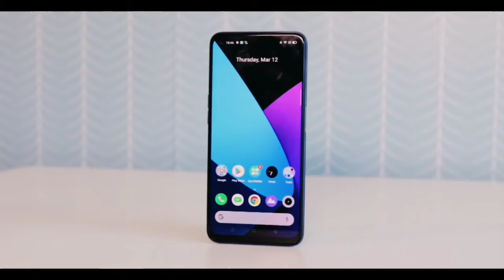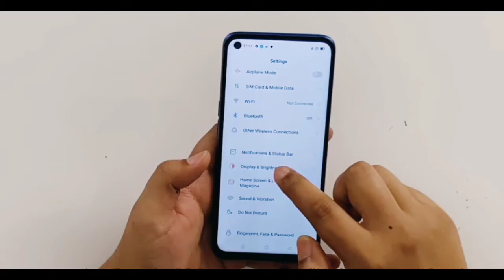Realme 6 Unboxing & First Look - Best Midrange Smartphone For Camera & Gaming??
In this video we discussed about realme 6 which has a 6.5inch ips 90hz full hd punch hole display, 4300mah battery with 30w vooc charging, quad cameras, helio G90T cpu, 64 MP, f/1.8, 26mm (wide), 1/1.72", 0.8µm, PDAF
8 MP, f/2.3, 13mm (ultrawide), 1/4.0", 1.12µm
2 MP, f/2.4, 22mm (macro), 1/5.0", 1.75µm
2 MP B/W, f/2.4, (depth) back cameras, 16 MP, f/2.0 selfie camera, 4/6/8gb ram, 64/128gb rom etc.

◾We are:

We are!

Music Use-- Nocopyright Music.

This Video Take Some Clips From Creative Common. If Anyone Have any Issue About  Please contact With -

 If i have used in this video some Google Data( Images, Music, Clip Art and Short Videos etc.). the of Respective Owners and thank you much for providing the you feel bad please first contact me and then after take any action.